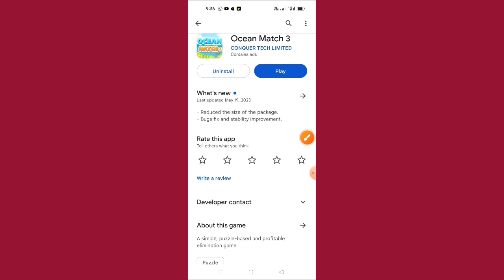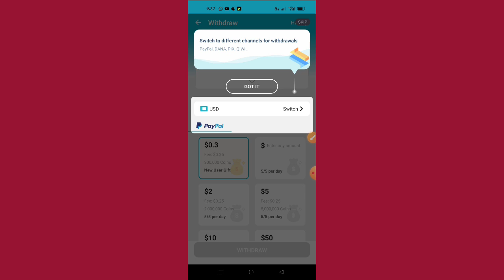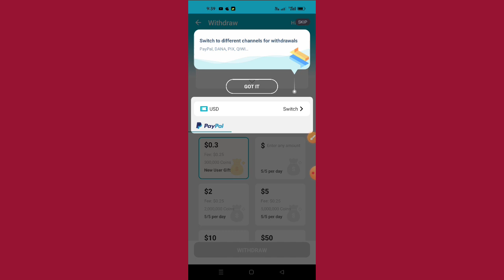Ocean Match 3 App withdrawal proof // Ocean Match 3 App real or Fake // Ocean Match 3 App